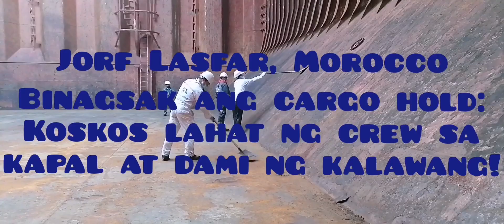BAGSAK ANG BODEGA SA SURVEY: KOSKOS LAHAT PATI KAPITAN